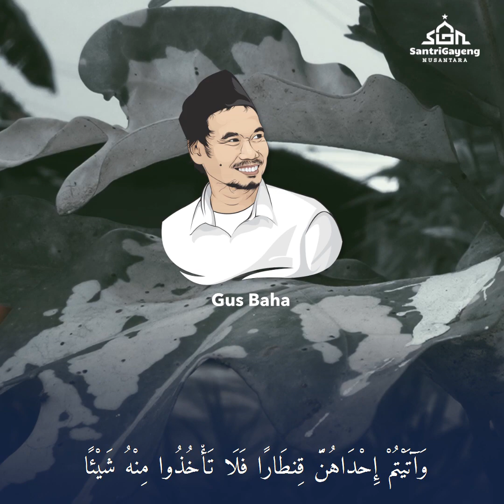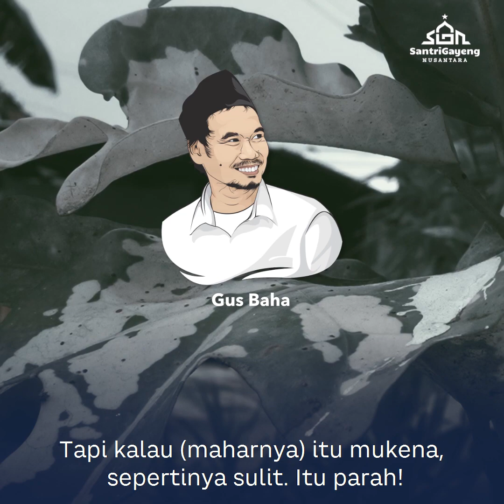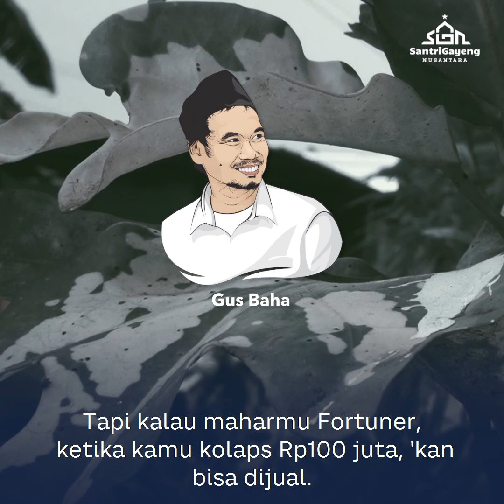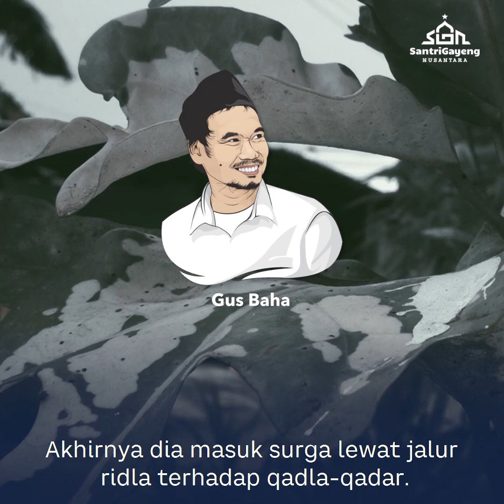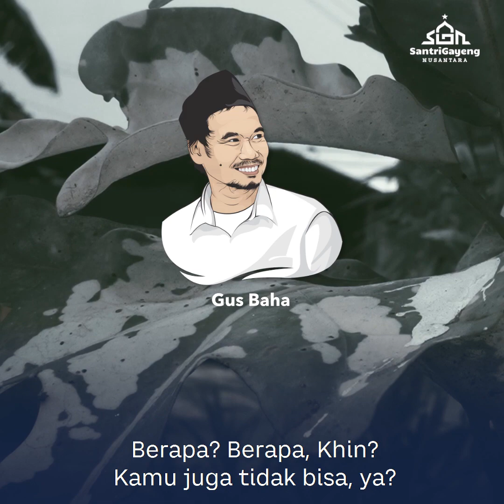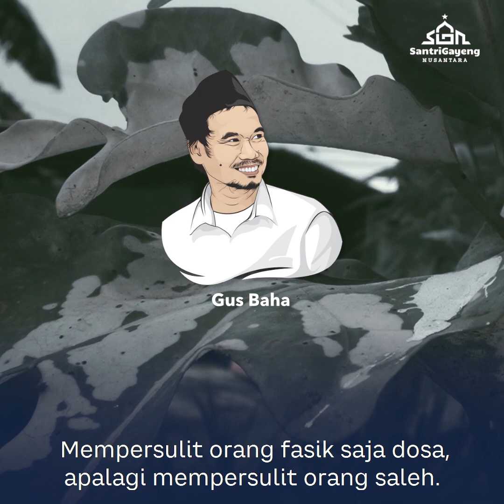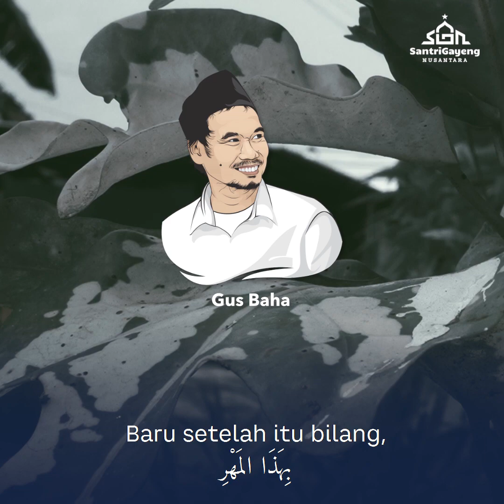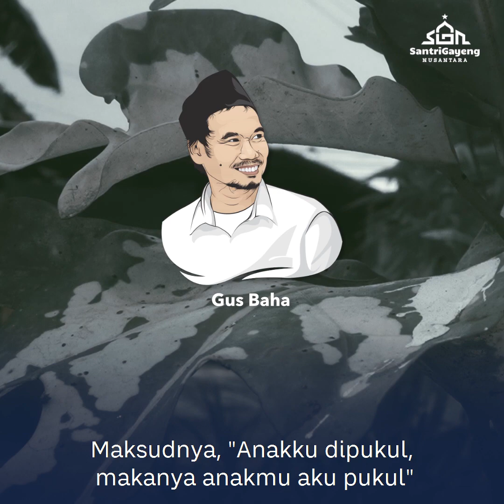Menikah: Maharnya Fortuner!!! | Gus Baha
Gambaran menikah seperti yang dituangkan dalam Alquran agaknya sulit diterapkan di Indonesia. Sedikit sekali yang memberi mahar mobil Fortuner, kan?!

NASHAIHUL IBAD, BAB V: MAKALAH 5